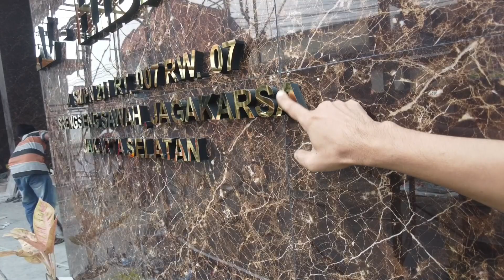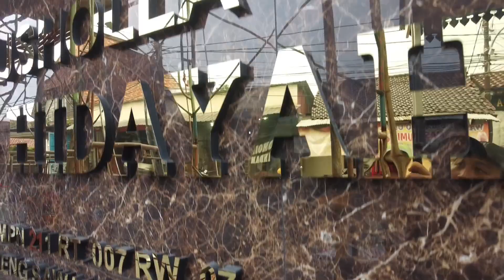huruf timbul stainless ekonomis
huruf timbul Stainless gold harga termurah